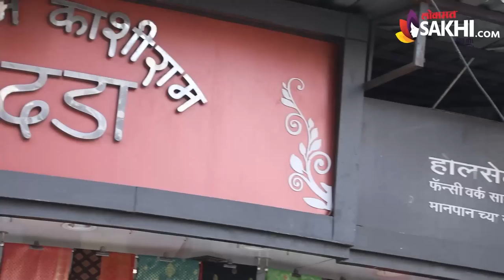सिल्कच्या साड्या व बस्त्याच्या सुंदर साड्या कमी दरात | Slik Saree Shopping | Saree Shopping in Pune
सिल्कच्या साड्या व बास्त्याच्या सुंदर साड्या कमी दरात तेही होलसेल च्या भावात कुठे मिळतील ते जाणून घेण्यासाठी पाहा हा व्हिडिओ

Address:  Rajaram Kashiram Mundada Saree,
587, Ravivar Peth, Near Manish Market, Pune- 02